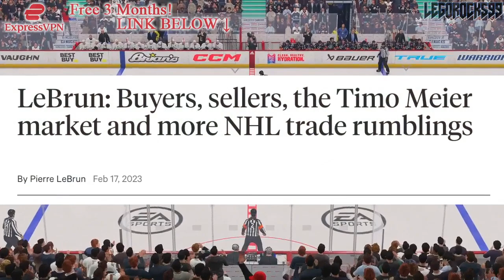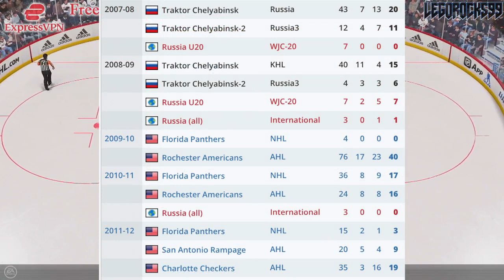EVGENII DADONOV TRADE IS ACTUALLY POSSIBLE? DALLAS STARS, WINNIPEG JETS? Montreal Canadiens Rumours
Let's talk about Montreal Canadiens forward Evgenii Dadonov, and whether or not a trade is actually possible, maybe to the Dallas Stars or Winnipeg Jets.

The 2022 NHL Draft 1st Round went as follows:

1st) Montreal Canadiens, Juraj Slafkovsky
2nd) New Jersey Devils, Simon Nemec
3rd) Arizona Coyotes, Logan Cooley
4th) Seattle Kraken, Shane Wright
5th) Philadelphia Flyers, Cutter Gauthier
6th) Columbus Blue Jackets (from Chicago Blackhawks), David Jiricek
7th) Chicago Blackhawks (from Ottawa Senators), Kevin Korchinski
8th) Detroit Red Wings, Marco Kasper
9th) Buffalo Sabres, Matthew Savoie
10th) Anaheim Ducks, Pavel Mintyukov
11th) Arizona Coyotes (from San Jose Sharks), Conor Geekie
12th) Columbus Blue Jackets, Denton Mateychuk
13th) Chicago Blackhawks (from New York Islanders), Frank Nazar
14th) Winnipeg Jets, Rutger McGroarty
15th) Vancouver Canucks, Jonathan Lekkerimaki
16th) Buffalo Sabres (Vegas Golden Knights), Noah Ostlund
17th) Nashville Predators, Joakim Kemell
18th) Dallas Stars, Lian Bichsel
19th) Minnesota Wild (from LA Kings), Liam Ohgren
20th) Washington Capitals, Ivan Miroshnichenko
21st) Pittsburgh Penguins, Owen Pickering
22nd) Anaheim Ducks (from Boston Bruins), Nathan Gaucher
23rd) St. Louis Blues, Jimmy Snuggerud
24th) Minnesota Wild, Danila Yurov
25th) Chicago Blackhawks (from Toronto Maple Leafs), Sam Rinzel
26th) Montreal Canadiens (from Calgary Flames), Filip Mesar
27th) San Jose Sharks (from Carolina Hurricanes via Arizona Coyotes and Montreal Canadiens), Filip Bystedt
28th) Buffalo Sabres (from Florida Panthers), Jiri Kulich
29th) Arizona Coyotes (from Edmonton Oilers), Maveric Lamoureux
30th) Winnipeg Jets (from New York Rangers), Brad Lambert
31st) Tampa Bay Lightning, Isaac Howard
32nd) Edmonton Oilers (from Colorado Avalanche via Arizona Coyotes), Reid Schaefer